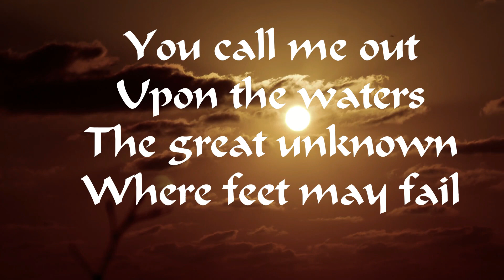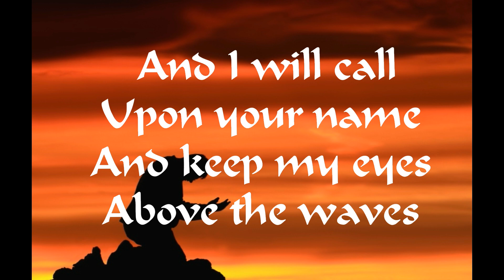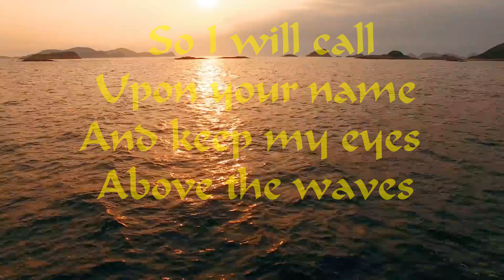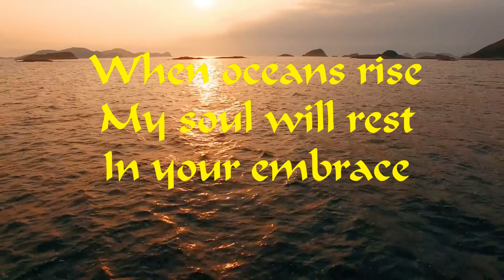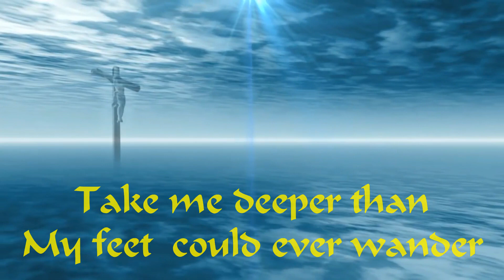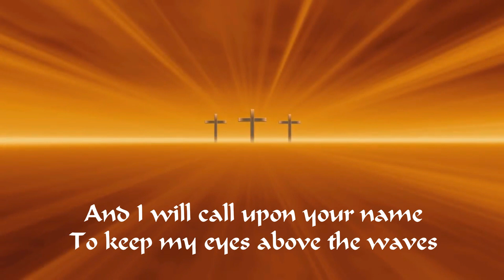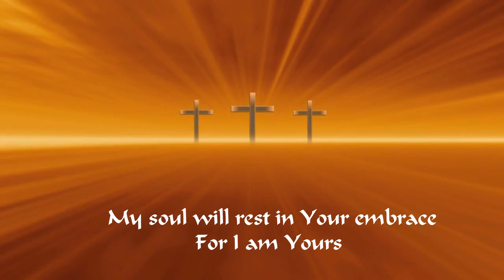OCEANS COVER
I like thank Mercy Rimeka Madur who sang the song for giving me a chance to join her in the song.